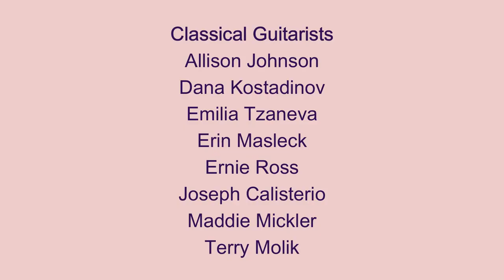CGSC Community Orchestra 2022 Christmas Concert “Be of Good Cheer” at Rotary Performing Arts Centre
The Classical Guitar Society of Calgary
Community Orchestra
Director: Mandy Loban-Jordan

Hosted by the Town of Okotoks
At the Rotary Performing Arts Centre

Welcome Christmas - Albert Hague Arr. Mandy Loban-Jordan and Damian Jordan
Christmas Set - O Little Town of Bethlehem,  Hark the Herald Angels Sing, We Wish You a Merry Christmas Arr. Andrew Forrest
Tapas for Three - Gunner Urlich
Keppel’s Delight - Anon. Arr. Andrew Forrest
Spanish Fantasy - Henry Wadsworth
Silent Night - Arr. Andrew Forrest
The First Noel - Arr. Andrew Forrest
Ding Dong Merrily on High - Arr. Andrew Forrest

Classical Guitar
Allison Johnson
Dana Kostadinov
Emilia Tzaneva
Erin Masleck
Ernie Ross
Joseph Calisterio
Maddie Mickler
Terry Molik